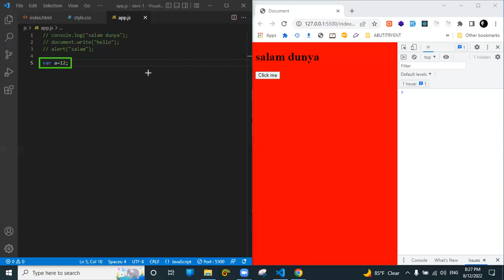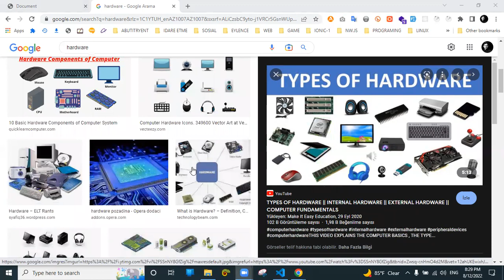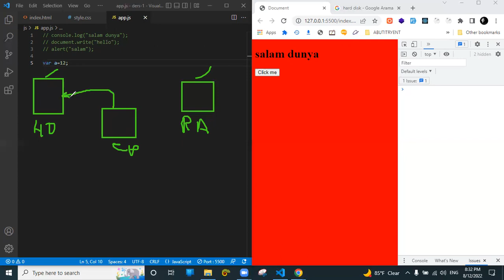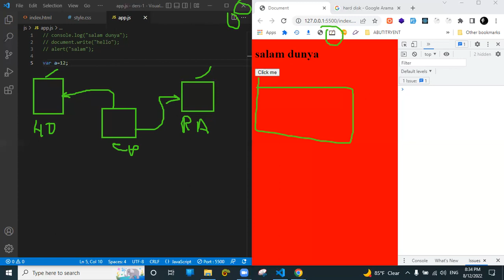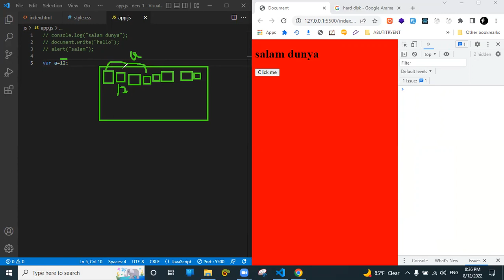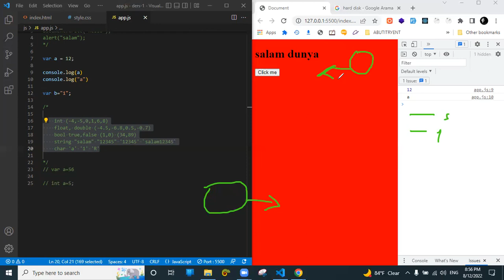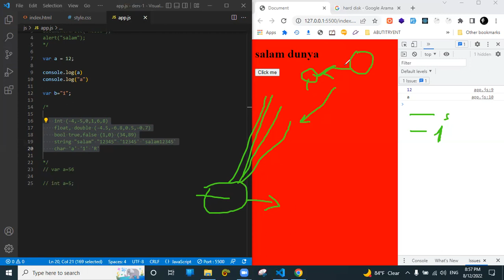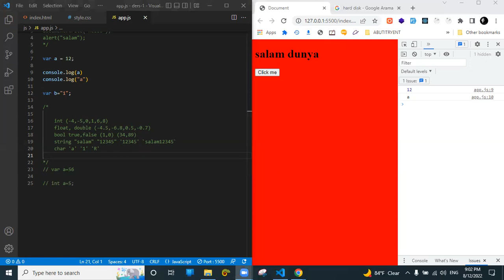DƏRS-28.1 (JAVASCRIPT)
GROUP-N İLƏ KEÇİRİLƏN ONLİNE DƏRS (STATIC & DINAMIK WEB, FRONT END, HTML-5, CSS, JAVASCRIPT, GIT & GITHUB)